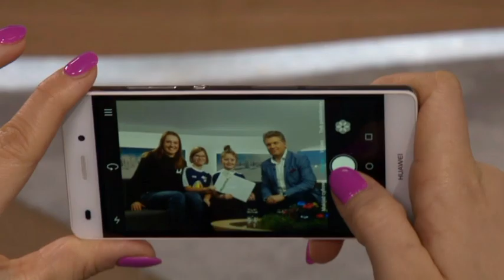Diamonds Academy w programie Mamma Mia w Polsat Rodzina